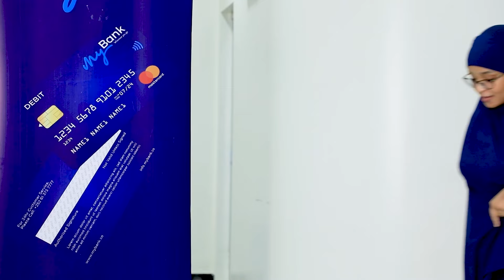CHAMPIONS LEAGUE & CAAWA:- Real Madrid oo caawa ciyaareyso kulan Nolol & Geeri ah.